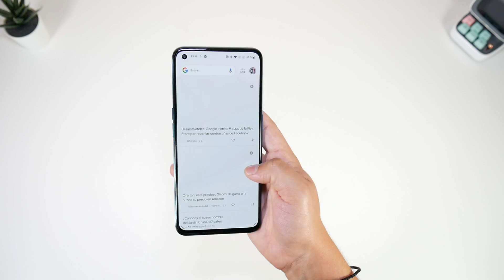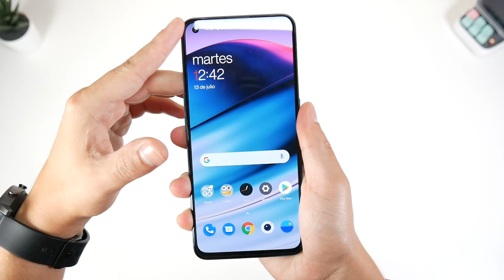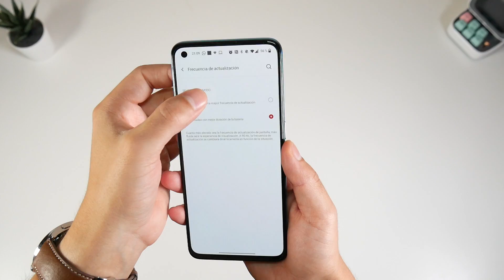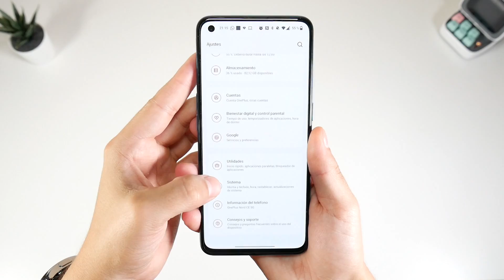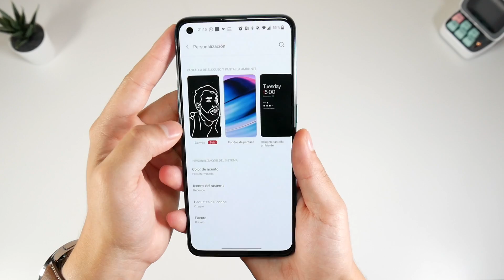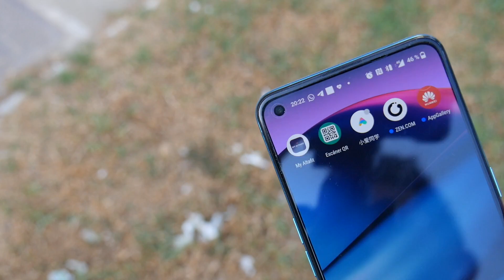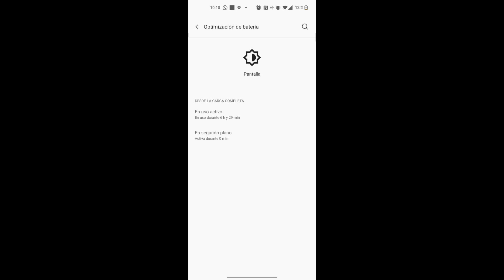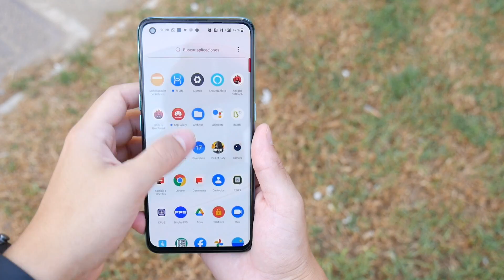One Plus NORD CE 5G 📱 Va a por XIAOMI y REALME ¿Será SUFICIENTE? | REVIEW en Español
One Plus vuelve a intentarlo en la GAMA media con el nuevo NORD CE, y ahora con argumentos de peso para competir con XIAOMI o REALME en un segmento tan complicado ¿Será suficiente? ¡No te pierdas mi experiencia!

😏 ¡SIGUENOS!